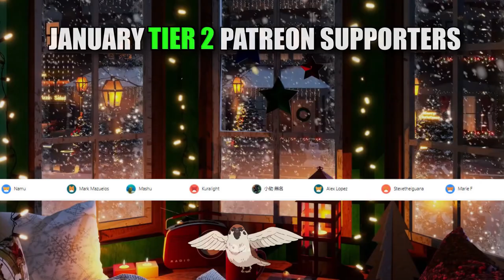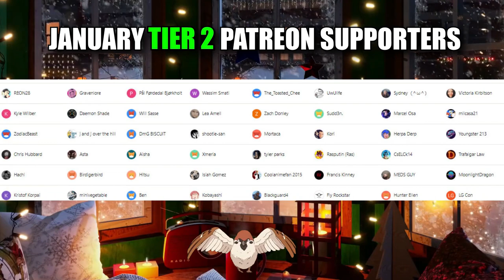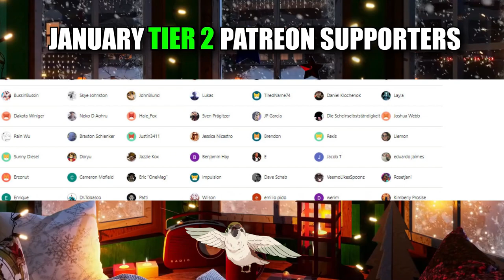HE'S BACK !! VINLAND SAGA - "Awakening" 2X4 (REACTION)